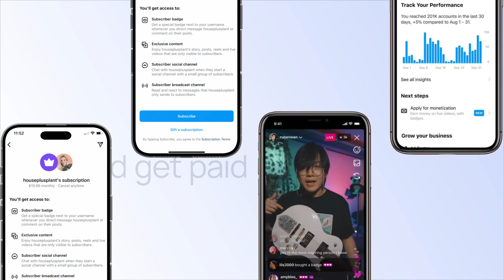How to Monetize Instagram?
Learn how to monetize Instagram with effective Instagram monetization strategies and free tools like Payment Links, the HitPay Online Store, and other user-friendly, no-code tools.